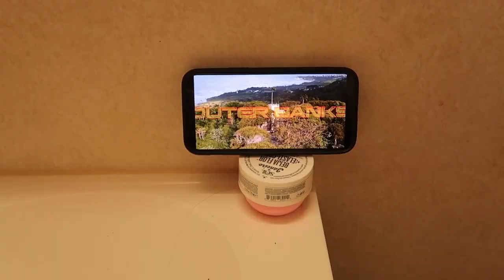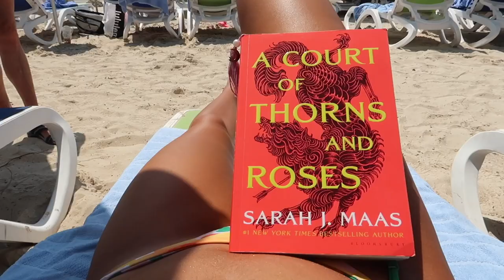day in my life as a crew member: having my parents onboard, lifeboat filling, port day in labadee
hi, I'm kristine!! I am currently a professional dancer onboard Royal Caribbean's Odyssey of the Seas! this video is about our day off in Labadee, Haiti, one of Royal Caribbean's private island! I experienced my first lifeboat filling drill & I'm happy I was able to spend the day with my parents on board! thanks for watching and coming along with us :) let me know what kind of content you'd like to see! if you enjoy my videos, make sure to like, comment, and subscribe!! ♡

☆ social media ☆